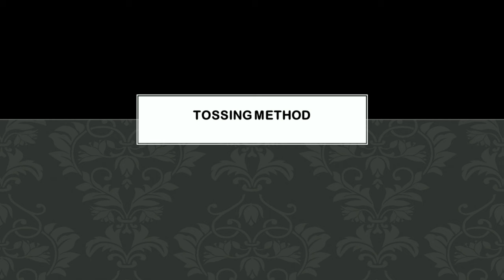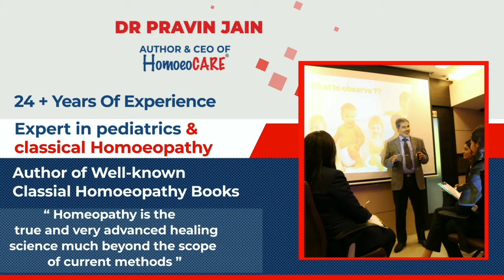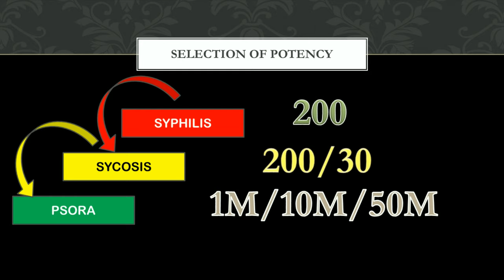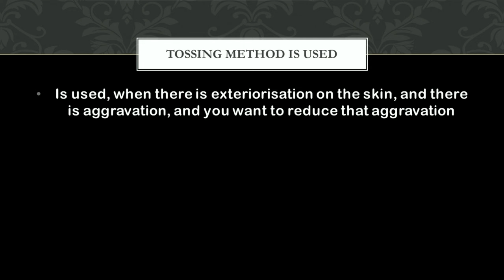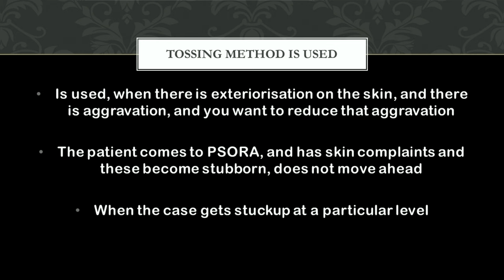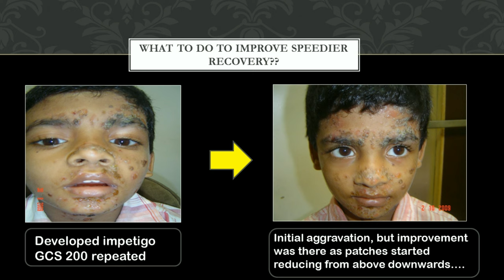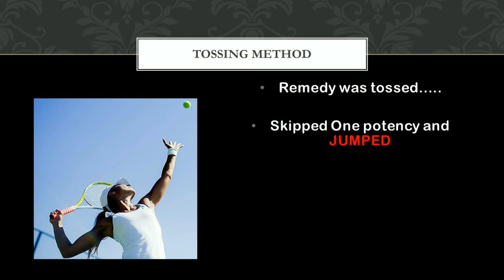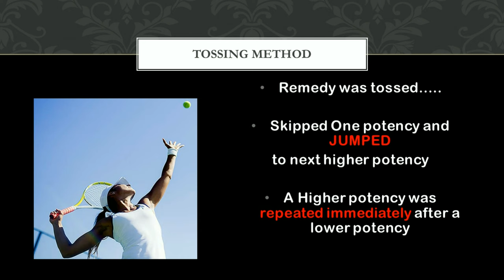Tossing Method in Homeopathy for faster relief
A new unique method in homeopathy for repeating dose, in cases where there are an initial aggravation and this initial aggravation can be dangerous. The new Tossing method will help you to avoid dangerous aggravations.

Kent‘s observation says, if the remedy is right then there will be an initial aggravation followed by amelioration. However in clinics sometimes there are a few cases which are critical and this small aggravation can be a challenging task for you as well as the patient. And I have seen failures when we cannot control such aggravation.
What are the criteria for selection of the potency. This depends on the Miasm of the case.
• If the case is Syphilitic, we start with 200 potency.
• For Sycotic miasm we use 30 or 200
• For Psoric we use 1m, 10m or 50 M
What do you mean by tossing method.
In tennis, when a ball is tossed high, it builds velocity in its descent and when the ball is hit, it gives a great force to the ball.
When the tossing method is used?
Following are the conditions when the tossing method is used
•       Is used, when there is exteriorisation on the skin, and there is an aggravation, and you want to reduce that aggravation
•       The patient comes to PSORA, and has skin complaints and these become stubborn, does not move ahead
•      When the case gets stuck up at a particular level
This is a case where the child was suffering from low immunity and was falling sick repeatedly. After the constitutional medicine was given, his immunity improved. After few months there was exteriorisation, and he developed impetigo.  So here, in this case, we can case shifting from Syphilis to Psora in form of Low immunity to Impetigo. SO this means that the case is on the right path. But the family members were in a panic stage as the impetigo was spreading on the face and everyone was concerned. So to reduce the aggravation and have a speedy recovery, we repeated the dose in a higher potency. Means after repetition of 200 potency, we skipped one potency i.e.  1m and directly gave 10M potency. This method which is called as tossing method give an instantaneous relief and the whole condition improved in 10 days.